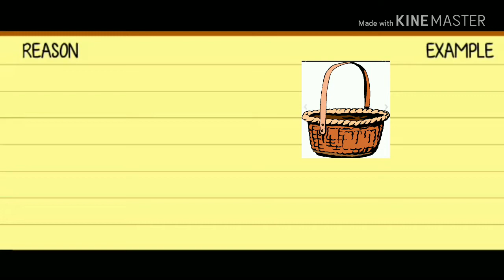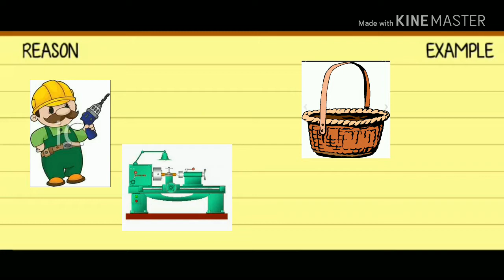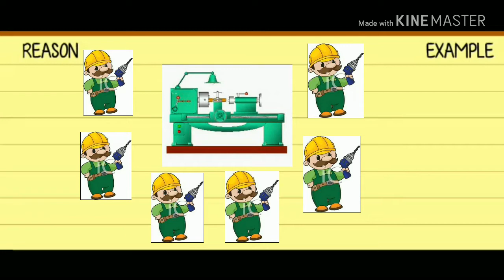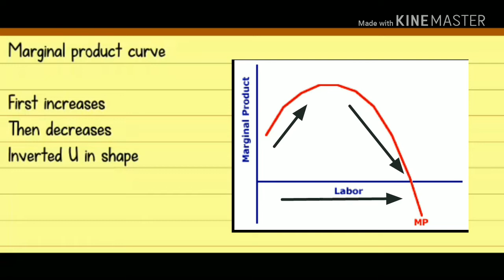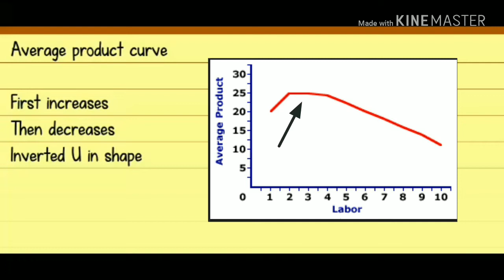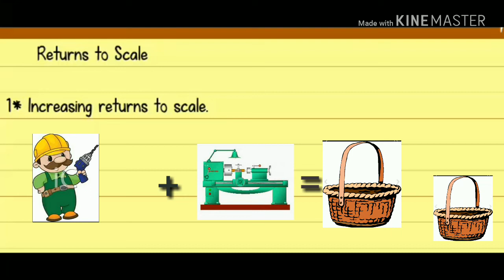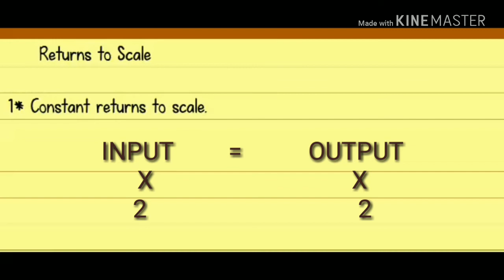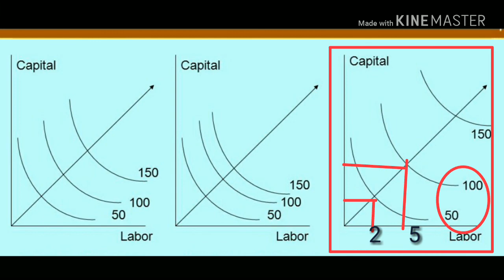Economics class 12 - Production and Costs - part 2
This video has a simple and a detailed explanation of law of variable proportions and return to scale with pictures and notes.